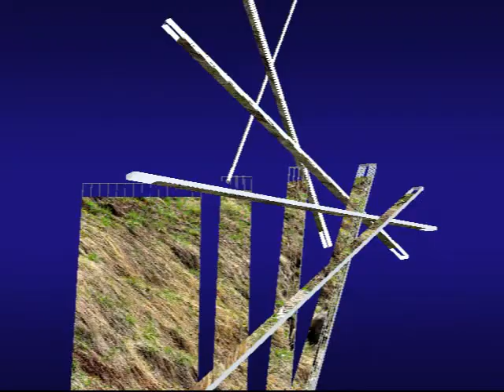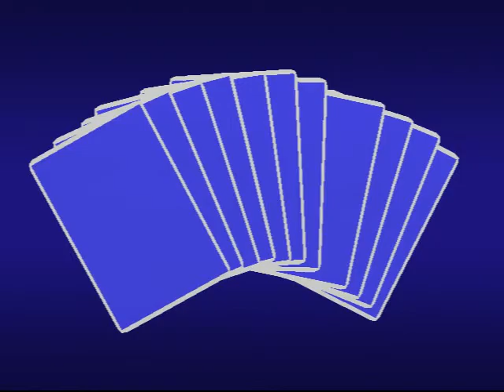MARMOTTE DELLA VAL TARTANO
MARMOTTE DELLA VAL TARTANO. FOTO E MONTAGGIO..DI...RUFFONI GIANCARLO. CON LA STRAORDINARIA INTREPETAZIONE DELLA GRANDE. CRIS. ARRANGIAMENTI E TASTIERA IL MITICO. GUSTAVO PETRELLI. buona visione